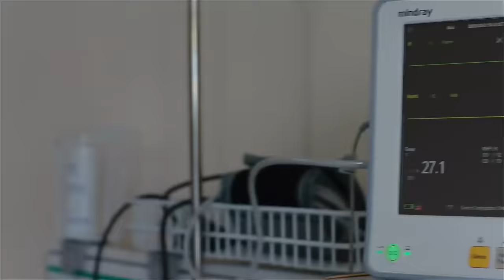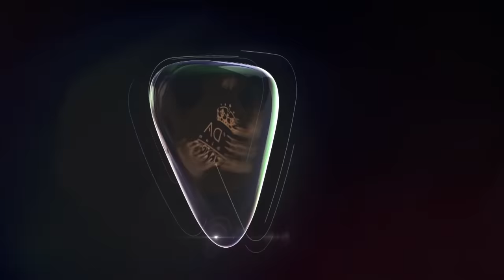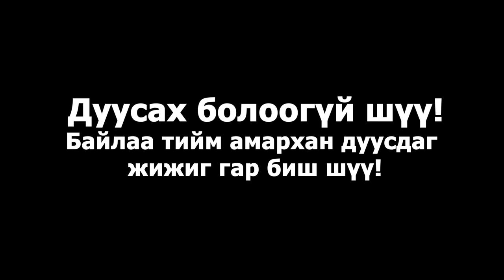Халамцуу Яриа-29 МУСТА жүжигчин Б.Даваажав /БАЙЛАА/ EPISODE29#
Найруулагч Д.Галбаярын Youtube хуудсанд тавтай морил!